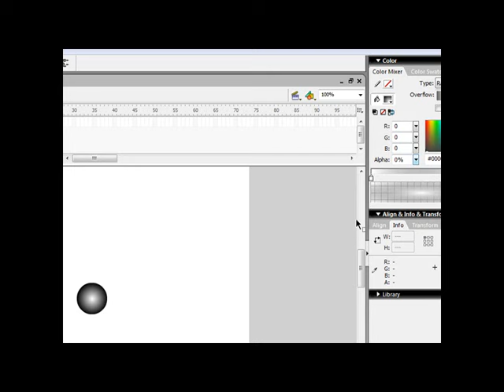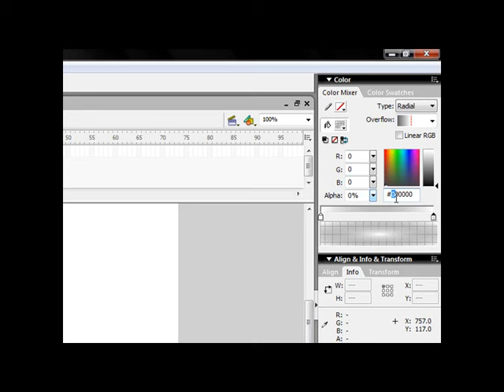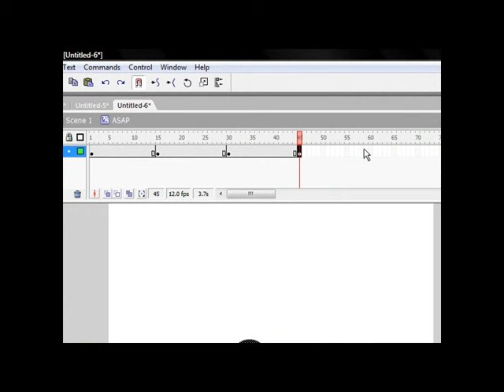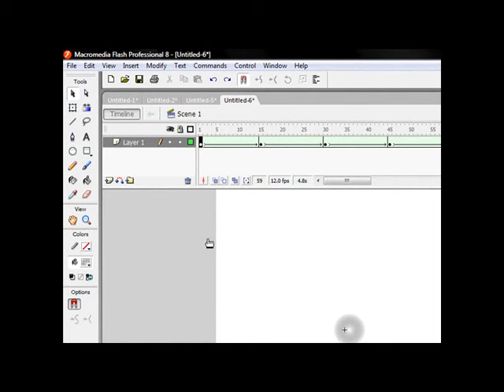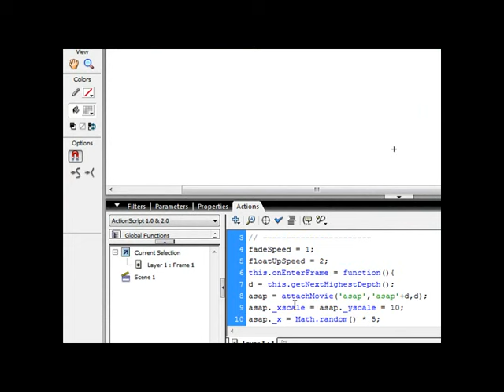Create Smoke Effect By Flash 8